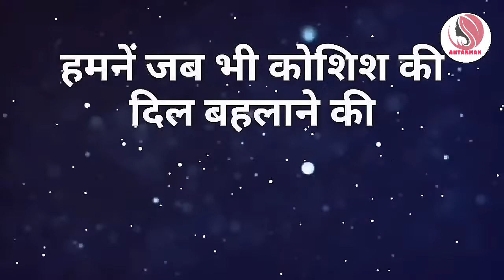यहां हर चेहरे पर नकाब होता है..😢😢||Powerful motivational speech hindi video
Powerful motivational speech hindi video Subscribe antarman to get more videos like this in future antarmanmotivation motivationalspeech motivatinalvideo motivationalthoughts motivation hindimotivationalvideo hindimotivationalspeech This channel is about motivational speech and energetic quotes to motivate you to work hard in life and face all the challenges. Student will also get study tips and inspiration in my videos. Change your life with best motivation and fill your life with positivity. Thankyou💐💐💐💐💐💐💐